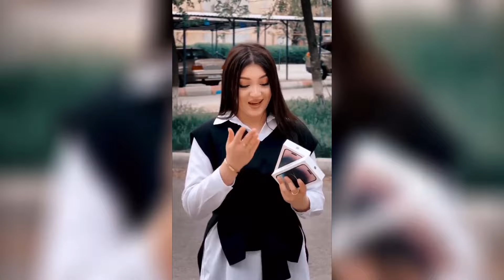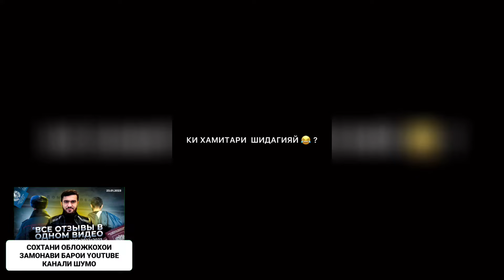Нека кариб ай даст медодем, Тарадинова Нека куштанияй, Топ приколои нави Нек. TOP_INSTA_TAJ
Дигар видеохои чолиб дар канали мо)